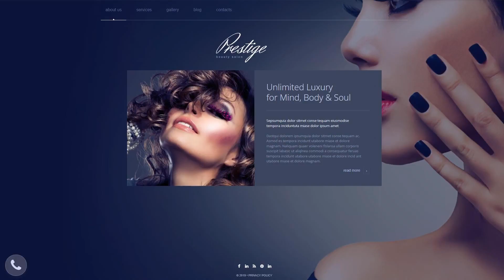Prestige - Beauty Salon Moto CMS 3 Template by MotoCMS - 54624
For businesses like beauty, body, cosmetic, facial, lashes, loss, massage, prestige, salon, spa, weight

In the 21st century women are ready to pay any money for being beautiful and feeling themselves younger. If you don’t want to waste time for launching a multifunctional website and specifying all the details, MotoCMS offers you a one-stop beauty salon website design. It’s a great fit to those who want to share only the most essential information. Stil, if neccessary, you can always add various blocks and use any widgets to make changes.